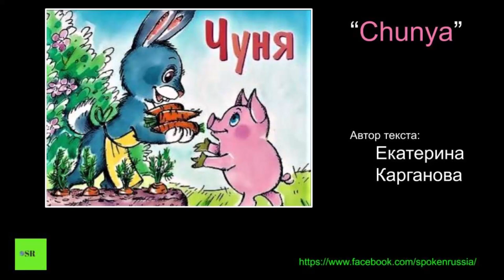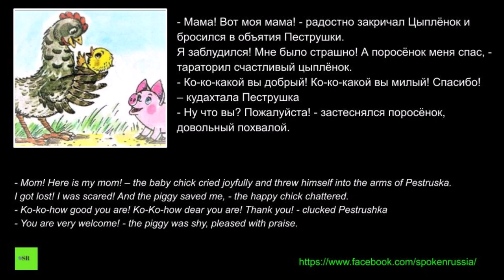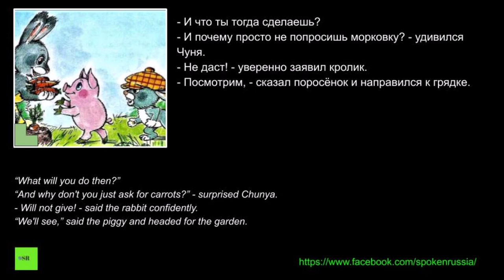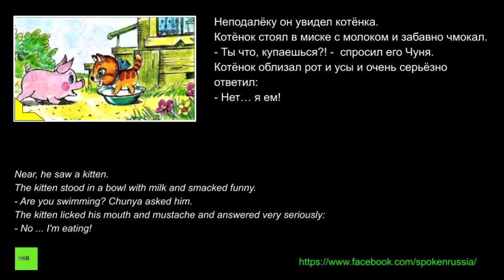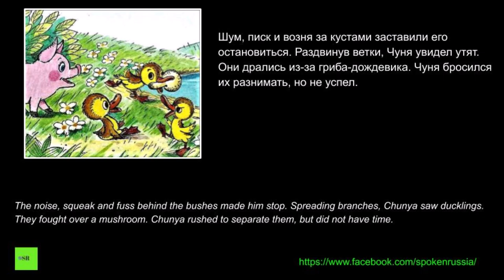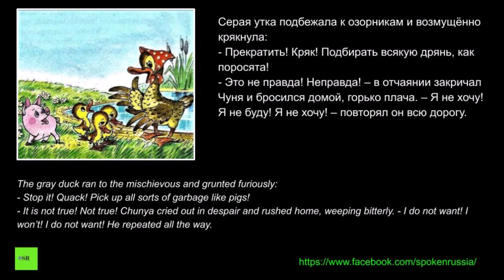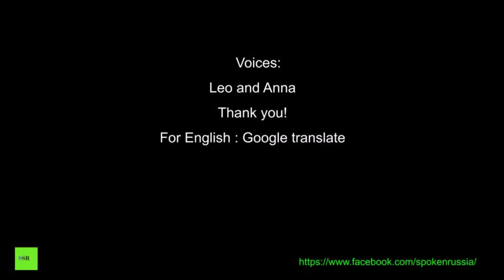Russian Audio Texts 33 (Chunya)